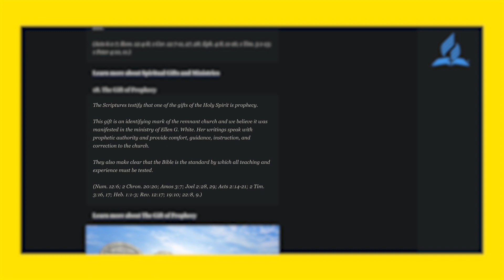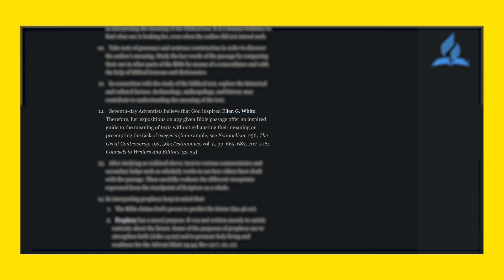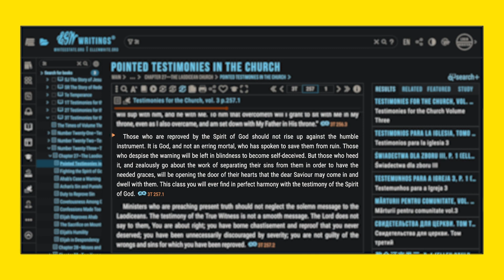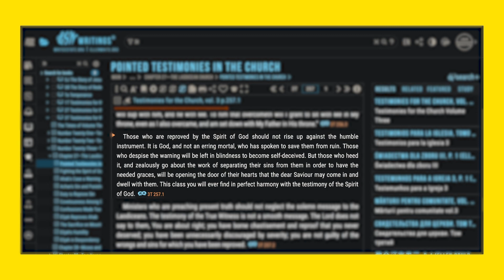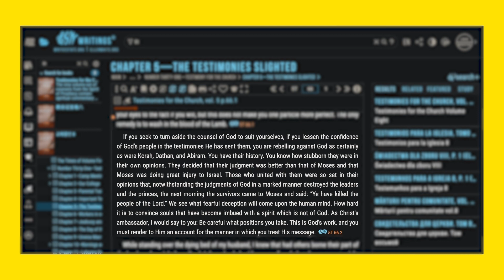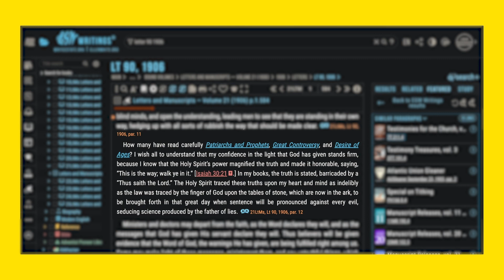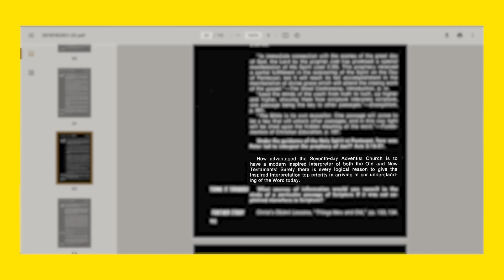Yet again, Doug Batchelor is LYING! Here's the proof!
Is Ellen White misrepresented by others to make the SDA Church look bad? Are people only going to the "village idiot" for information? Does Ellen White function at the same level of scripture within the SDA Church? In this video, we continue our fact-checking of Seventh-Day Adventist Pastor and founder of Amazing Facts, Doug Batchelor (@PastorBatchelor), who claims otherwise.

TIMESTAMPS:
0:00 - Introduction to SDA Church & Ellen White
1:04 - SDA Church's View on Ellen White vs. Bible
9:54 - Ex-Adventists on Ellen White's Authority
10:14 - Analyzing SDA Beliefs with Common Sense
10:18 - Ellen White's Inspiration Compared to the Bible
10:24 - Ellen White as the Infallible Interpreter?
10:28 - Defending Ellen White's Relevance in SDA
10:32 - Engage with Us: Like, Subscribe & Notification Bell
10:38 - Closing